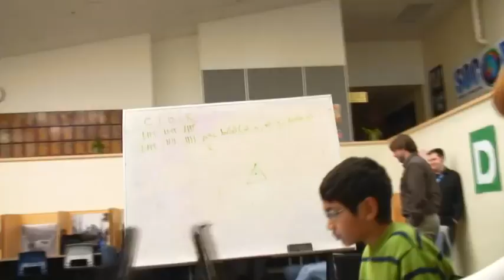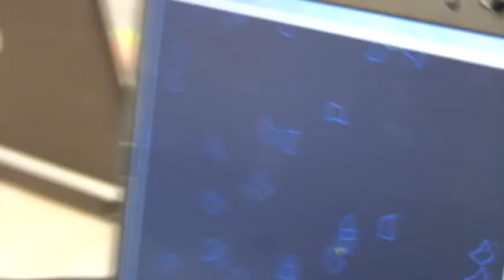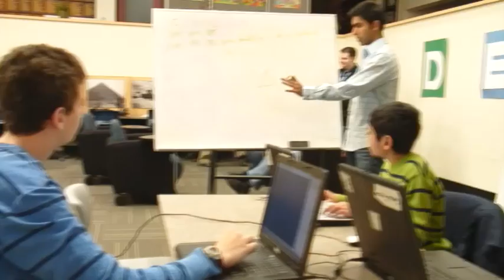RP4K - Parents and Students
Check out real RP4K Parents and Students.

Learn to program your own video games!

Check out some of our fun video game development classes. Kids from beginner to elite learn real computer science and math while making real video games!

Try us out with a FREE sample class!

Call RP4K toll free: 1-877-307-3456

Locations throughout Canada with franchising opportunities.

...and we're growing!

Produced by Stephen Robertson